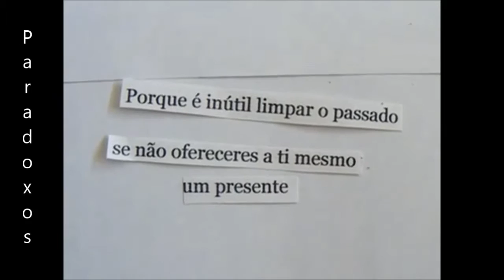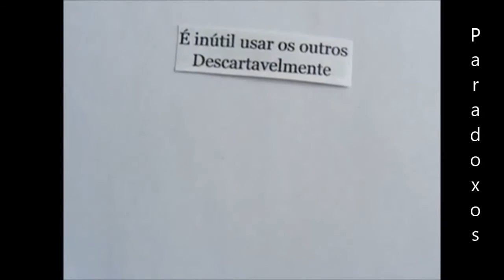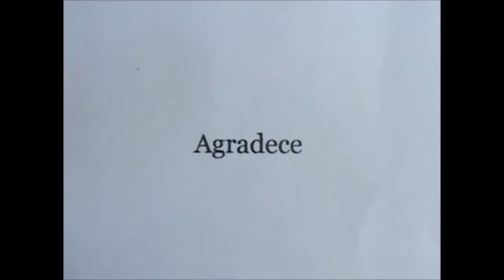Não é poesia, é amor ...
Poesia não é amor, mas há sempre poesia no amor.
Mudar é procurar melhor
Agradece, luta faz-te melhor
O pensamento é tão livre, que tem asas.
O pensamento é o único património que é verdadeiramente nosso.